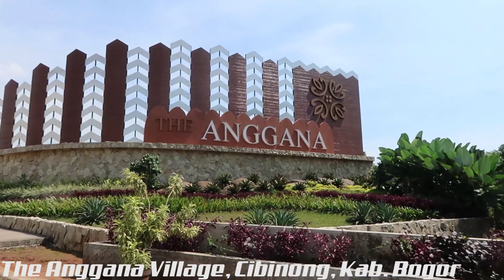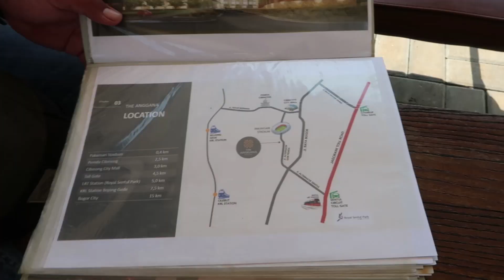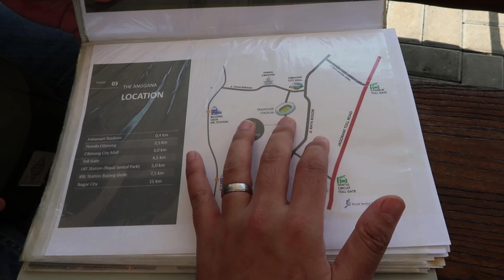Rumah Minimalis Harga 700 Jutaan di Bogor | The Anggana Village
Kita lagi review rumah minimalis modern yang keren nih, lokasinya strategis banget lagi. Yauda langsung aja ya cek videonya!